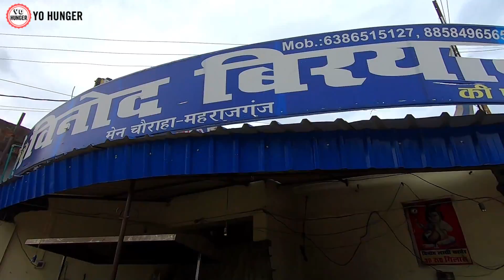महाराजगंज की लस्सी का स्वाद || Maharaj Ganj Street Food Tour || Desi Lassi Ka Swaad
Prince Bhatt

Shubham Kumar Sinha